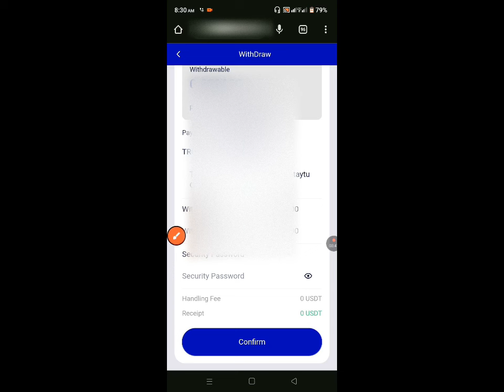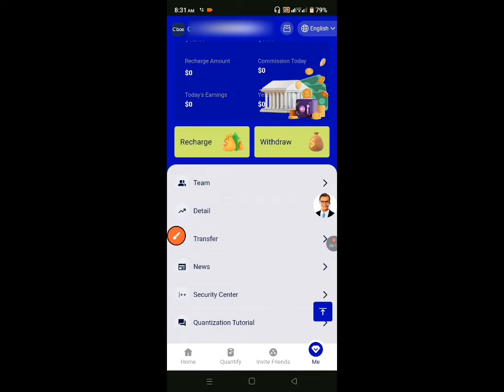নতুন সাইট প্রতিদিন ৬,০০০ টাকা❤️‍🔥! Online Income 2024! earn money online 2024! Make money online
নতুন সাইট প্রতিদিন ৬,০০০ টাকা❤️‍🔥! Online Income 2024! cbaiusdt income Site! Make money online

☑️ফেসবুক গ্রুপ লিংকঃ- Not allow

💯TODAY'S NEW UPDATE ON 28 MAY 2024💯
App link: comment box

  ☑RelatedTags ⬇⬇
online income
গেম খেলে টাকা ইনকাম করুন পেমেন্ট নিন বিকাশে
kon game khele taka pawa jai
কোন গেম খেলে টাকা আয় করা যায়
কি গেম খেলে টাকা আয় করা যায়
kivabe taka income korbo
বিকাশে গেম খেলে টাকা আয়
টাকা ইনকাম
কিভাবে গেম খেলে টাকা ইনকাম করব
taka income
অনলাইন থেকে টাকা ইনকাম করার উপায়
ডিপোজিট ছাড়া ইনকাম
ডিপোজিট ছাড়াই গেম খেলে টাকা ইনকাম
মোবাইল দিয়ে টাকা ইনকাম
ইমু থেকে টাকা ইনকাম
টাকা ইনকাম করার গেম
অনলাইন গেম খেলে কিভাবে টাকা ইনকাম করব
কোন গেম খেলে বিকাশে টাকা আয় করা যায়
game khele ki kore taka income korbo
ভিডিও দেখে টাকা ইনকাম
টাকা ছাড়া অনলাইনে ইনকাম
ইনকাম করার নতুন উপায়
coinbase account kivabe khulbo
ফ্রিতে টাকা ইনকাম 2024
ফ্রি টাকা ইনকাম ২০২৪
game খেলে টাকা আয়
ki game khele taka power jaaye
imo theke taka income
ফোন দিয়ে টাকা ইনকাম ২০২৪
ফ্রিতে টাকা ইনকাম
কিভাবে টাকা ইনকাম করা যায় ২০২৪
kivabe online theke taka income korbo
online income bd payment bkash
ইনকাম
বাবল শুটার গেম খেলে টাকা ইনকাম
game khele taka income 2024
taka income game
gem khele taka inkam
kivabe game khele taka income korbo
ভিডিও দেখে প্রতিদিন ৫০০-১০০০ টাকা আয় করুন guide bangla
online taka income in bangladesh 2024
ভিডিও দেখে টাকা ইনকাম ২০২৪
income app 2024
taka income টাকা ইনকাম
কিভাবে অনলাইনে টাকা ইনকাম করা যায়
বিডিও দেখে টাকা ইনকাম
online theke taka income
online jobs at home
tk income app
online earning
অনলাইন ইনকাম
add dekhe taka income
free taka income korar apps
taka income korar app
imo থেকে টাকা ইনকাম
ইমুতে টাকা ইনকাম করে কিভাবে
ফেসবুক থেকে টাকা ইনকাম করার উপায়
ইমু থেকে টাকা ইনকাম করার উপায়
অনলাইনে কিভাবে টাকা ইনকাম করা যায়
কুইজ খেলে টাকা ইনকাম
taka inkam
free taka income
online kaj kore taka income
app এর মাধ্যমে টাকা ইনকাম
freelancing app
online income for students in bangladesh